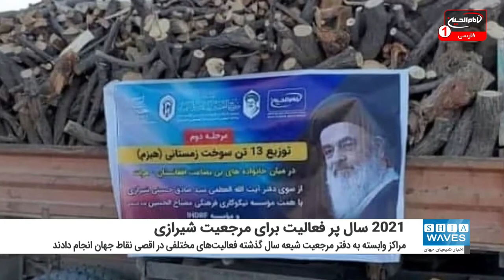2021 سال پر فعالیت برای مرجعیت شیرازی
سال 2021 میلادی هم با میلیون ها رویداد، اتفاق، مناسبت، مراسم و حوادث مختلف در جای جای جهان پایان یافت. در این سال مرجعیت شیرازی با صدها مؤسسه، مرکز، بنیاد و نهاد مختلف، هزاران فعالیت فرهنگی، خیریه ای، اجتماعی، دینی، مذهبی و انسان دوستانه را انجام داد.
بدون شک فعالیت های صورت گرفته توسط مراکز مرتبط با دفتر مرجعیت شیعه، حضرت آیت الله العظمی حاج سید "صادق حسینی شیرازی" دام ظله در شهرها و کشورهای مختلف جهان، در سال 2021 میلادی به قدری زیاد بوده که نمی توان آمار دقیق از آن ارائه کرد اما به راحتی می توان ادعا کرد این اقدام ها و فعالیت ها، ملیون ها انسان را مورد بهره قرار داد.
از برگزاری مراسم دینی و مذهبی در مناسبت های مختلف گرفته تا اقدام های انسان دوستانه نسبت به ایتام و نیازمندان در کشورهای مختلف بخصوص افغانستان و عراق و نیز برگزاری ده ها سمینار، میزگرد، کارگروه، کنفرانس و فعالیت های مشابه، گوشه ای از فعالیت های مرجعیت شیرازی در سال 2021 میلادی بوده است.
انتشار ده ها جلد کتاب به زبان های مختلف در سراسر جهان، تولید و پخش صدها هزار ساعت برنامه تلویزیونی از شبکه های مختلف ماهواره ای مرتبط با دفتر مرجعیت شیعه، قربانی کردن هزاران رأس گوسفند و توزیع آن میان نیازمندان و همچنین تهیه و توزیع هزاران قلم لوازم منزل بعنوان جهزیه میان جوانان و هزاران فعالیت مشابه دیگر نیز گوشه ای دیگر از فعالیت های مرجعیت شیرازی در سال 2021 بوده است.